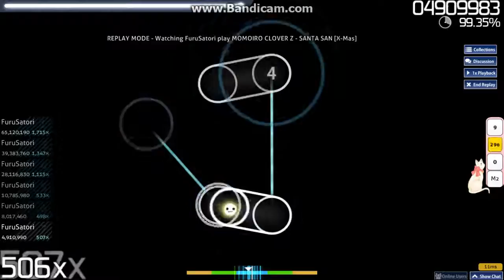osu! - 314pp - Santa San (X-Mas)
300pp dream fuckiNG
my christmas wish came true

also top 13k :)